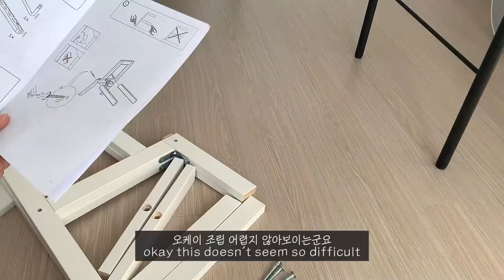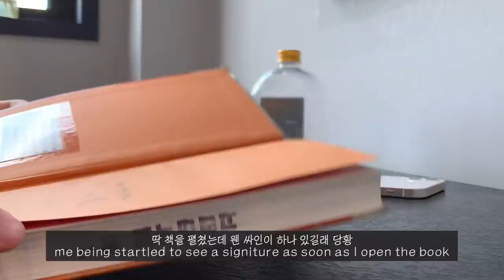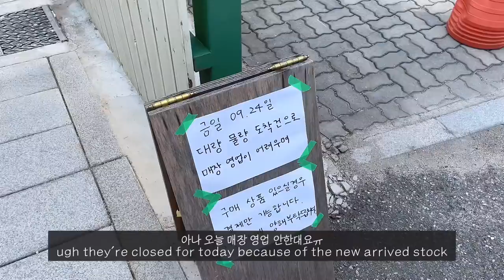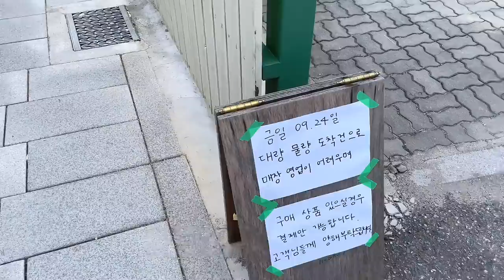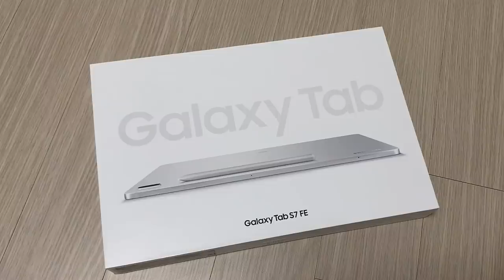(sub)이케아 조립왕의 뚝딱뚝딱 브이로그, 나 혼자 서촌 나들이, 놀토 보고 매운 오뎅 만들어먹는 자취생의 일상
벌써 9월의 끝이 다가오고 있어요..말도 안돼...
시간이 너무 빠른 것 같아요 그죠 ㅠ
여태까지 일과 병행하느라 유튜브에 조금 소홀했던게 아쉬워서
9월 동안은 최대한 많이 업로드 하려고
손에 카메라를 달고 살다싶이 했는데,,저의 노력이 느껴졌는지는 모르겠네여 허허

저는 얼마 전 백신 2차를 맞고 3일 정도 골골 앓으며 누워 있다가
이제는 완전히 회복하고 빈둥빈둥 여유로운 일상들을 보내고 있어요!
너무 할 일 없이 집에만 있는 것 같아서
요즘엔 새로운 취미를 찾아보려고 하고 있답니다!!

오늘 영상도 보러 와주셔서 너무 감사드리고
모두 모두 건강하세요!